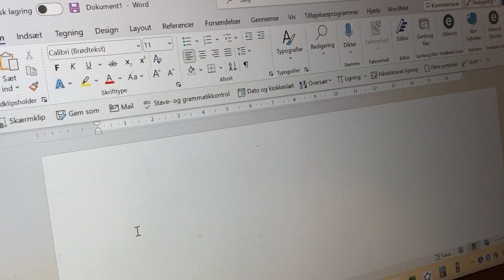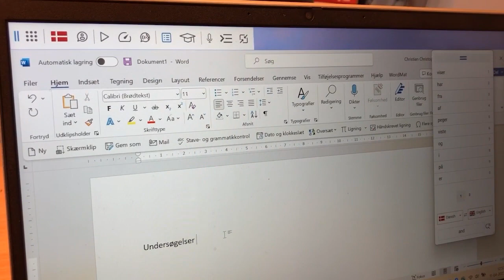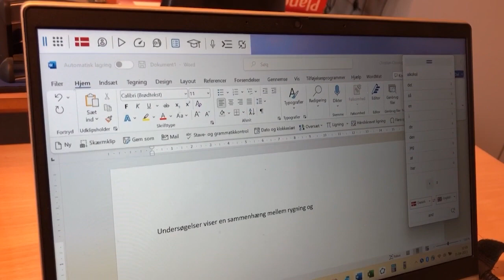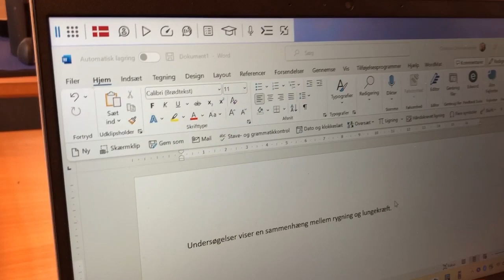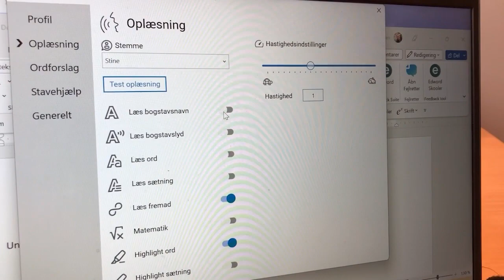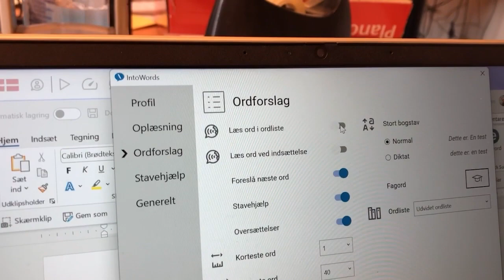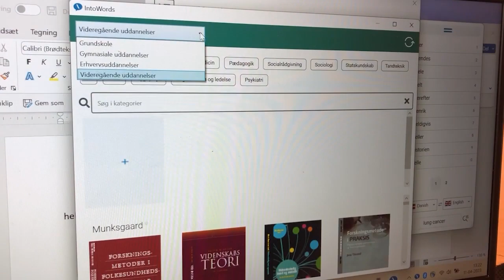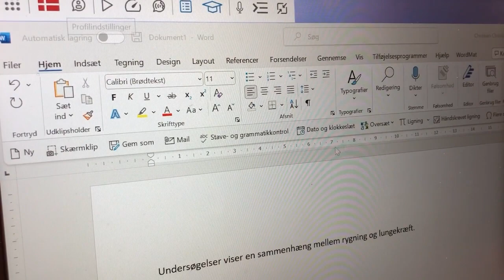IntoWords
Vært: Martin Richardt, It- og ordblindekonsulent
Produktion og spørgsmål: Christian Christophersen, Ordblindelærer og SPS-vejleder

00:00 Intro
00:22 Skrivning
07:50 Oplæsning
11:10 Indstillinger